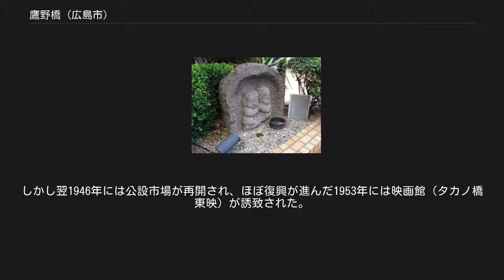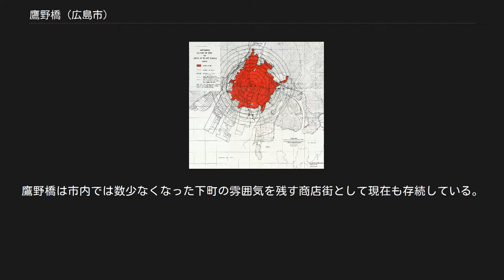鷹野橋 (広島市)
鷹野橋（たかのばし）は広島市中区の地名で同区大手町五丁目地区の別名、もしくはこの地区内に存在する商店街の名称、さらにかつてこの近辺に所在し、地名の由来ともなった橋の名である。
地区名としては「鷹の橋」「たかの橋」「タカノ橋」とも表記される。
 「鷹野橋」は住居表示としては使用されていない（それゆえ先述の通り表記も一定しない）が、地区内にあるタカノ橋商店街や、広島電鉄市内電車の鷹野橋電停（電停自体は千田町一丁目に所在）にその名を止めており、大多数の市民も、大手町五丁目の商店街を中心とした地区を「鷹野橋」と呼んでいる。
 すべて中区。
 「鷹野橋」と呼ばれる地区は、住居表示「大手町五丁目」（旧町名は「大手町九丁目」）にほぼ相当する。
ただしあくまで通称であることからその境域は明確でなく、大手町五丁目から離れた地点にも「鷹野橋」（たかの橋）の名を冠した施設・バス停が見られる。
 鷹野橋と呼ばれる大手町5丁目は国道2号線によって大手町1丁目から4丁目とは隔てられており、国道2号線より北の地区よりオフィス以外の住宅や住宅兼商店も比較的多くあり、商店も鷹野橋商店街として独自に発展してきた歴史がある。
鷹野橋商店街は下町の商店街といった風情もある。
また、大手町のうち、五丁目だけ市立小学校の学区が異なっている。
 タカノ橋商店街近くのバタバタ像 1930年ごろの広島市。
「西練兵場」南側の紙屋町交差点から南下する広電宇品線が東南方向にカーブする地点の近辺が「鷹野橋」地区である。
 原爆による火災消失地域。
鷹野橋付近が全焼地域であったことがわかる。
 ルーエぶらじる / 日本で最初にモーニングサービスを出したとされる喫茶店でタカノ橋商店街で営業している。
 西堂川と鷹野橋 本来、鷹野橋は現在の鯉城通り（広島電鉄宇品線の電車通り）を流れていた藩政期以来の運河「西堂川」に架かる橋の一つであった。
もともとこの近辺（大手町三～五丁目）は広島築城時には海面に没しており、藩政期の1699年（元禄12年）、埋め立てられ新開地「六丁目村」として造成されたものであるが、現在の市役所北側に所在していた藩家老上田主水家の南端からこの六丁目村に向けて架けられたものである。
 橋の名はこの近辺に藩主の御鷹野（鷹狩り場）が所在していたことにちなみ、当初は土橋であった。
現在、かつての橋の跡にはそれを記念するモニュメントが建立されている。
その他、藩政期の1758年（宝暦8年）、城下の大火ののち「バタバタ」という妖怪がこの界隈に出没したという伝説も残され、その記念碑も建てられている。
 市電開通と橋の消滅 1912年（大正元年）の市電開通にともなう市街地の再開発により西堂川は埋め立てられ、橋梁としての鷹野橋は消滅した。
しかし西堂川に架かっていた3橋の位置に市電の電停が設置されることとなり、紙屋町方面から南へそれぞれの橋名にちなんで「西堂橋」「真菰橋」「鷹野橋」と命名された。
 このうち西堂橋・真菰橋両電停は、その後の改称を経て「中電前」「市役所前」となっているが、鷹野橋のみは現在もその名を止めている。
以上のような事情から、この電停を中心とする地区が「鷹野橋」と呼ばれるようになり、さらに近辺の商店街が「鷹野橋商店街」（現・タカノ橋商店街）と命名されるにおよび地名として定着したものと思われる。
しかしこれまで「鷹野橋」が正式な町名（住居表示）であったことはなく、地名としてはあくまで非公式的な通称である。
 鷹野橋商店街 この地区の中心となっているタカノ橋商店街は、1919年、西堂川埋立地に造成された公営（市営）市場に起源をもつ。
市内数カ所に設置された公営市場の一つとして近隣からの買い物客を集めるとともに、隣接する千田町界隈に所在していた旧制高等教育機関（広島高師・広島高工・広島文理大など広島大学の前身校）の学生街としての役割も果たした。
 1945年（昭和20年）8月6日の原爆被災により、爆心地から1.5km前後の位置にあった街は瞬時のうちに全壊全焼し、多くの住民が犠牲になった。
しかし翌1946年には公設市場が再開され、ほぼ復興が進んだ1953年には映画館（タカノ橋東映）が誘致された。
商店街の中には、記録が残っている限りで日本で初めてモーニングサービスを始めた店「ルーエぶらじる」が、2017年現在でも営業している。
鷹野橋は市内で...